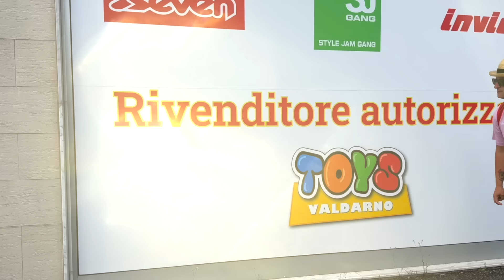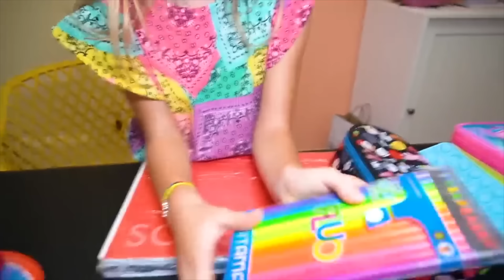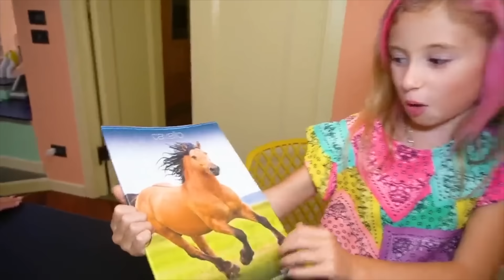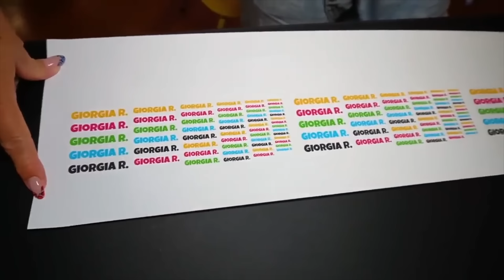PAPÀ SALVO SCOPRE CHE GIORGIA È STATA BOCCIATA L'ULTIMO GIORNO DI SCUOLA E SVIENE!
Nel nuovo video di oggi salvo e giorgia, giorgia torna a casa da scuola e decide di andare a giocare ma papà salvo riceve una telefonata dalla scuola di giorgia e si arrabbia tantissimo come in giorgia ha scoperto che mamma cinzia è incinta e le fa una sorpresa! ha un figlio! la maestra di giorgia chiama papà salvo per dirgli che giorgia è stata interrogata e che ha preso un brutto voto e che se non andrà bene alla prossima interrogazione l'ultimo giorno di scuola verrà bocciata come in giorgia organizza una super festa nella limousine con tutti i nostri amici e papà salvo la scopre! papà salvo va da giorgia e si arrabbia tantissimo e le dice di mettersi subito a studiare come in giorgia e papà salvo fanno da babysitter a cugino stefano bambino piccolo per 24 ore! giorgia si annoia a studiare e decide di chiamare cugino stefano di nascosto per andare a giocare al parco giochi come in giorgia cade e si rompe la gamba sul gonfiabile con cugino stefano! *ospedale* giorgia e cugino stefano vanno al parco giochi di nascosto e giorgia si diverte tantissimo come in giorgia chiude papà salvo in soffitta per 24 ore e la polizia arresta cugino stefano! giorgia va a dormire ma ha paura dell'interrogazione e decide di studiare ma è tardi e si addormenta come in giorgia scopre che sono nati 5 cuccioli di coniglio e li nasconde perché salvo li vuole via! giorgia viene interrogata e prende un altro brutto voto e viene bocciata mentre a papà salvo ha detto di essere stata promossa e lui le compra un regalo gigante a sorpresa come in giorgia fa sposare stefano con la sua nuova fidanzata aurora! giorgia torna a casa con cugino stefano e la maestra chiama papà salvo per dirgli che giorgia è stata bocciata e lui sviene come in papà salvo e giorgia hanno aperto un campeggio nella vita reale per 24 ore!